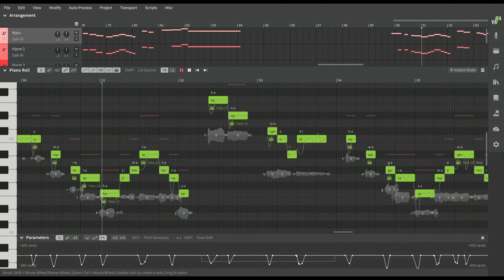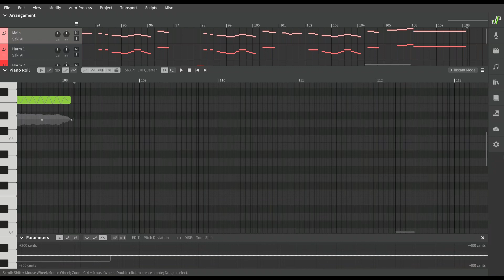shu-t - Change Me【SynthV】【Saki AI】Cover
Tuning/mixing: me
Voice: Saki AI